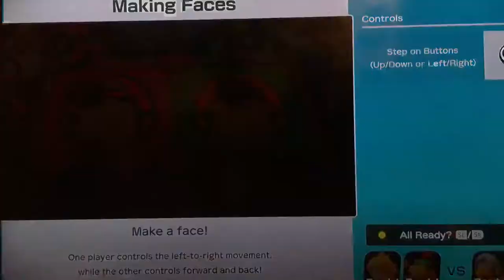Super Mario Party-Watermelon Party 10 turns 4 players part 5 of 5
Team Peach is the winner yay! This game was generous for the winner👏We earned extra stars for getting the same number of allies and starts👍😄